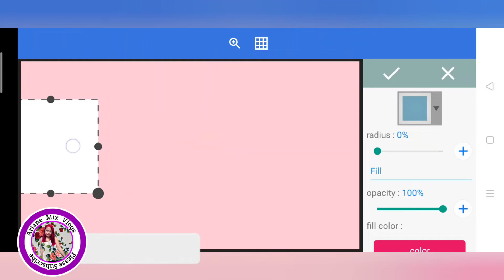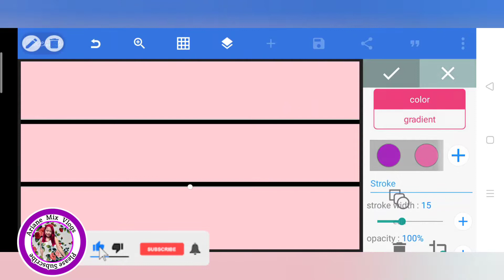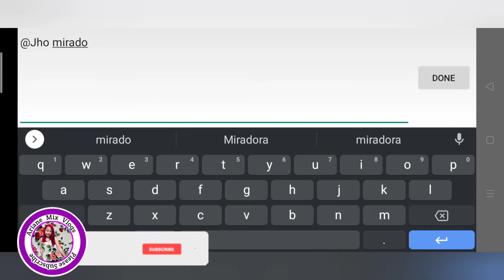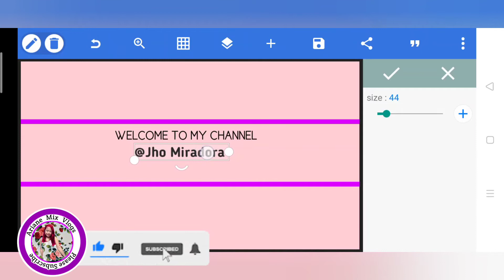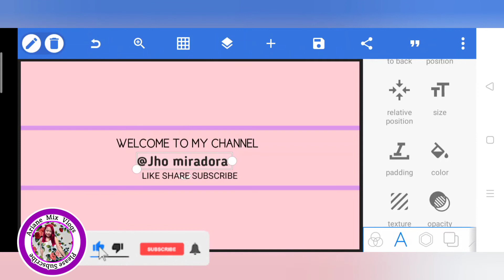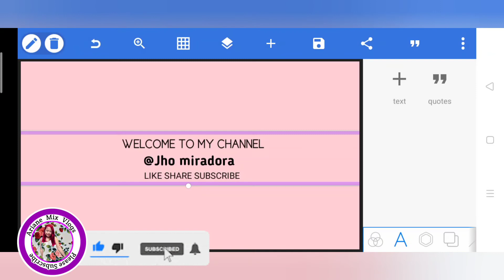Channel art|Ariane Mix Vlogs